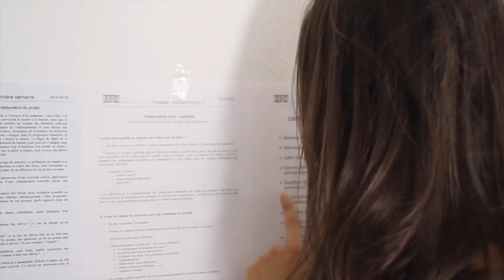LA RENTRÉE SCOLAIRE !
On se retrouve pour une video back to school ! Un petit podcast sur la rentrée scolaire histoire de se détendre un peu avant la grande reprise ! (Allez les vacances c'est dans un mois ...)

SUIVEZ MOI !

(Oui, une adresse outlook ça craint un petit peu ...)

SUIVEZ MES CHATS !